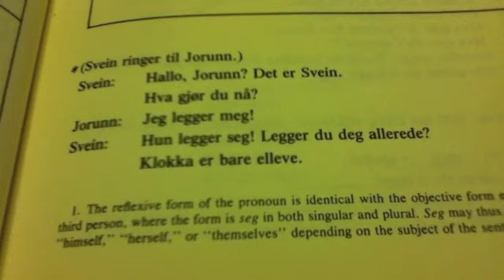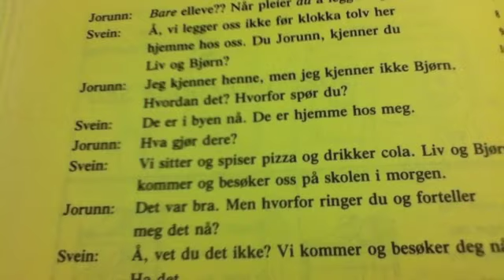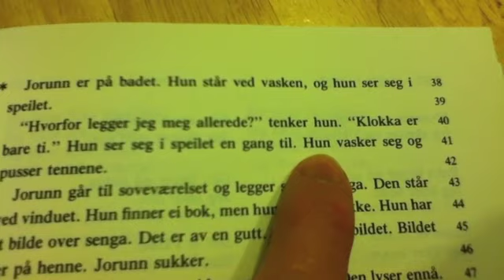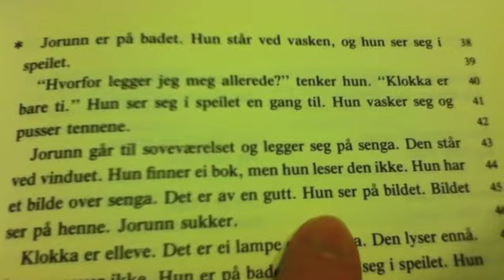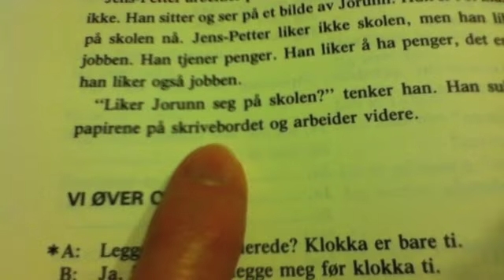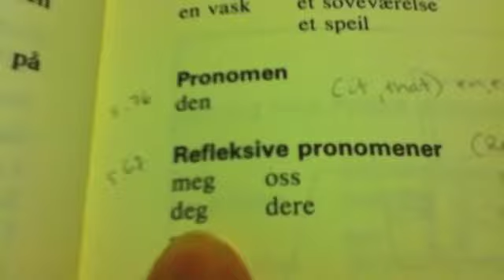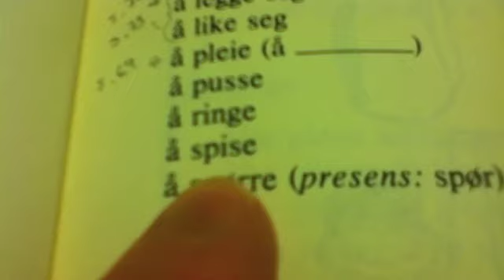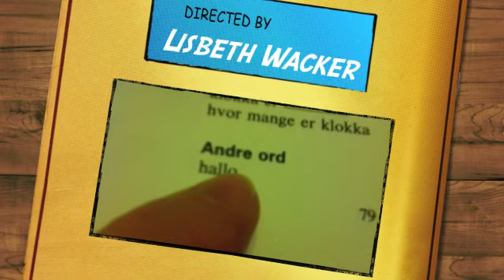Norwegian Chapter 7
Pronunciation of Norwegian words